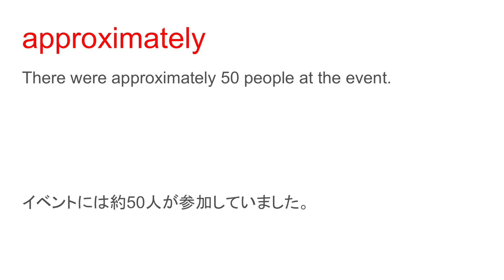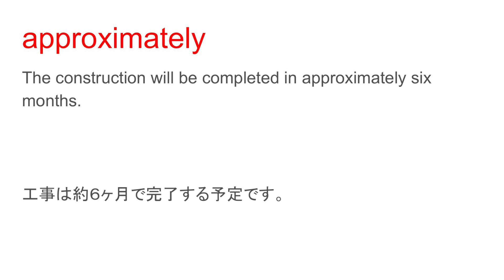approximately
approximately 日本語あり